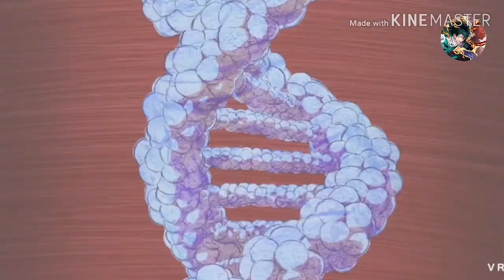kengan ashura [AMV]